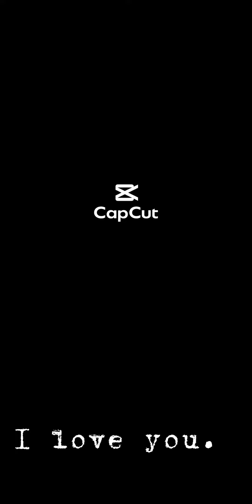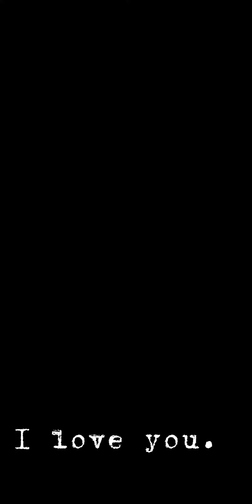November 24, 2022